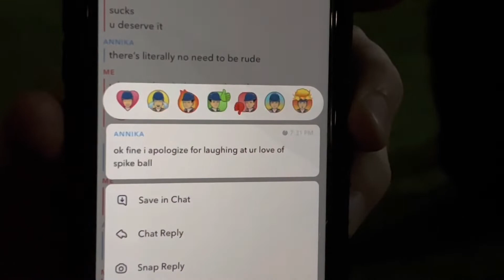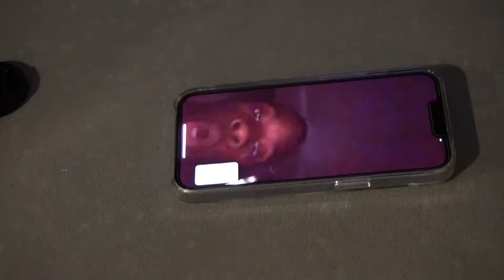GEORGIA TECH IS HARD!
See what I’ve been up to with my new friends at Georgia Tech!